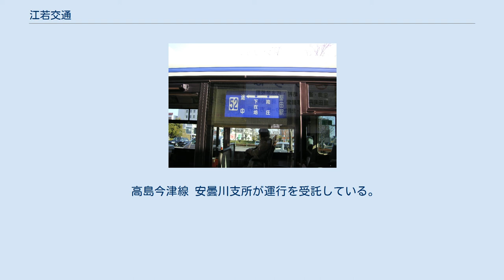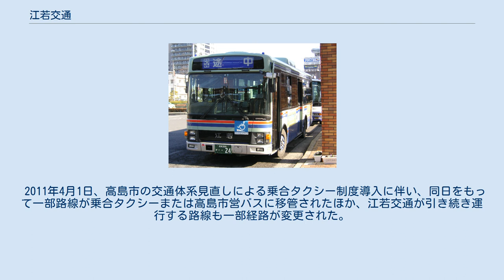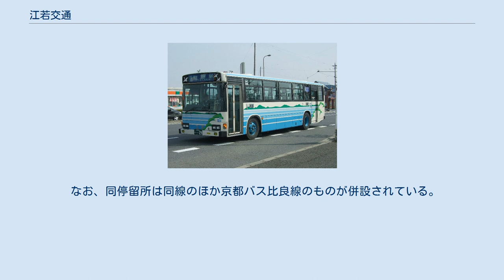江若交通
江若交通株式会社（こうじゃくこうつう）は、滋賀県大津市に本社を置き、主に同県の琵琶湖西岸を中心に路線バスを運行するバス事業者。
京阪グループ（京阪電気鉄道系列）の1社。
かつては江若鉄道という社名を名乗り、琵琶湖西岸で鉄道を営業していたが、JR西日本湖西線（当時は日本国有鉄道）建設に伴い1969年に廃止した。
 路線バスにおいては、2018年1月31日に廃止されたスルッとKANSAI対応カード、および同日に廃止された京阪グループ共通バスカードは、江若交通では使用できなかった。
 なお、堅田営業所管内の路線（一部を除く）において、IC乗車カードのPiTaPaが利用可能である。
安曇川営業所管内路線については今後対応予定である。
 「整理券」のことを「発駅券」と呼んでいる（ただし路線バス車両の整理券発行機のボックスパネルには「整理券」と表記されている）。
 また車両の運転席側窓下の裾部および後部入口ガラス窓に「KEIHAN」のCIロゴが入っている。
 メーカーは日野自動車、いすゞ自動車がほとんどである。
三菱ふそうトラック・バスの車両は、バスの運行開始以来購入車が非常に少なく、現在も2台在籍しているのみである。
 ボンネットバスを1982年2月まで一般路線で運行し（最後まで残ったのは堅田葛川線で、いすゞ自動車BXD30）、引退時には記念乗車券が発行された。
これは近畿地方でも遅くまで一般路線営業をおこなった部類に属する。
 車両タイプ別では、大型路線車、流用車（ハイバックシート装備）、中型車、小型車および、最近導入された中型ノンステップ車など多種多様の車両が在籍している。
ボディカラーは緑地に青と赤のラインが入ったデザインが基本だが、琵琶湖をイメージした別デザインのものもある。
 一時期、「奥琵琶湖定期観光バス」事業を担っていた経緯から、同事業用と通常の路線バス運行を兼用できる汎用車を在籍させていたことがある。
 2012年3月17日、自転車を搭載できる「自転車ラックバス」の運行を日吉台線A区間で運行を開始した。
 専用車として自転車積載用に改造した、いすゞエルガミオが使用されていたが、2021年春に撤去された。
 日野セレガ、日野メルファ、いすゞエルガ、三菱ふそうエアロクィーン、三菱ふそうエアロバスが在籍。
 京阪国際観光自動車（1998年6月解散）より移籍の車両もあった。
 また、前述のエアロバスは淡路交通からの移籍である。
 堅田葛川線（途中行き）バスの側面表示幕　　　　　　　　　　　　　　※このバスは「途中が終点」として話題になることがあった。
2021年3月13日のダイヤ改正によりこの系統は廃止され、途中が終点のバスは1933年からの88年の歴史に幕を閉じた。
途中バス停自体は他系統が引き続き経由するため、「途中のバス停」として存続する。
 「途中」停留所（始発着用） 「途中」停留所 「途中」停留所（経由用） 堅田営業所管轄路線 浜大津線 大津 - 堅田間を国道161号に沿って走る路線。
朝晩概ね20分おき、昼間30分おきと比較的本数が多い。
 浜大津線の一部で、堅田駅より旧堅田町内を回る路線。
終日15-30分間隔で運転されている。
朝晩には東洋紡総合研究所構内に乗り入れる直通の110系統も運転される。
休日の日中には浮御堂の前へ乗り入れる。
 西地区ローズタウン線 京阪電気鉄道が開発したびわ湖ローズタウンを循環する路線。
小野駅 - 西地区ローズタウン間を中心として運行され、系統が複雑である。
 東地区ローズタウン線 琵琶湖大橋線 80系統堅田駅行き この車両は貸切兼用車で前面1枚窓、座席がハイバックシートとなっており塗装も一般車と異なる 堅田駅より琵琶湖大橋を渡る路線。
琵琶湖大橋東詰交差点を右折して佐川美術館、免許センター（滋賀県公安委員会警察本部交通部運転免許課）方面に向かう路線、直進して守山駅へ向かう路線がある。
 堅田駅と守山駅を結ぶ路線は「びわこ横断エコバス」としてバイオディーゼル燃料車を導入し、エコ交通を推進するとして滋賀県から補助を受けている。
また、近江鉄道バスと共同運行している。
 2011年9月30日をもって、82系統堅田駅 - ラフォーレ琵琶湖線が廃止された。
 仰木の里線 おごと温泉駅より仰木の里の住宅地を循環する路線。
堅田仰木の里循環は、堅田への買い物...